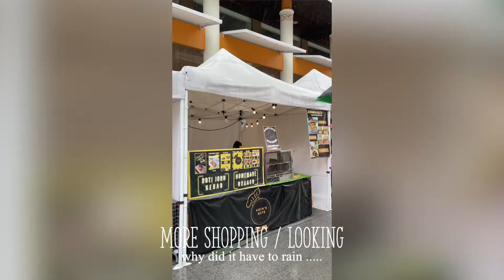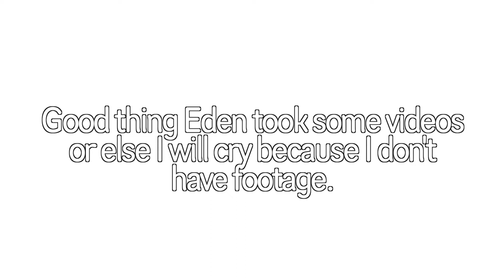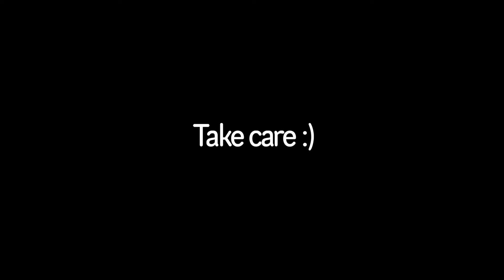what I did on my LAST WEEK in BRUNEI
what I did in my LAST WEEK in BRUNEI

Join THE CHIAMS: 💁🏻‍♀️🙋🏻‍♀️🤷🏻‍♂️